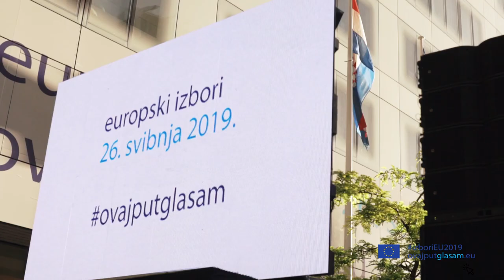FLASH MOB ZAGREB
Ured Europskog parlamenta u Republici Hrvatskoj u partnerstvu s plesnim klubom B Residence iz Zagreba održao je točku iznenađenja, popularni flashmob, u sklopu Dana Europe na Europskome trgu.

Tradicionalno u Tjednu Europe, organizacije, institucije i pojedinci nizom događanja podsjećaju na važnost europskog projekta. Ured Europskog parlamenta petak 10. svibnja organizirao je Druženje mladih ovajputglasam.eu na kojem se okupilo oko 500 maturantica i maturanata iz cijele Hrvatske. Riječ je o ambasadorima juniorima Europskog parlamenta čije će aktivnosti biti posvećene predstojećim europskim izborima pa je stoga moto druženja bio: "Izaberite svoju budućnost!"

U poslijepodnevnim satima, na kraju događanja za mlade, više od 20 plesača iznenadilo je okupljene prolaznike plesnom koreografijom posebno prilagođenoj izborima za Europski parlament. U ritmu poznate skladbe Whitney Houston - I Wanna Dance With Somebody okupljeno mnoštvo mladih pozvalo je sve da „otplešu“ na birališta u nedjelju 26. svibnja.